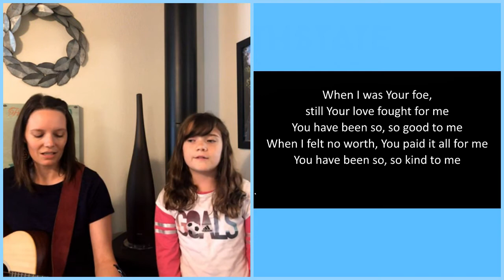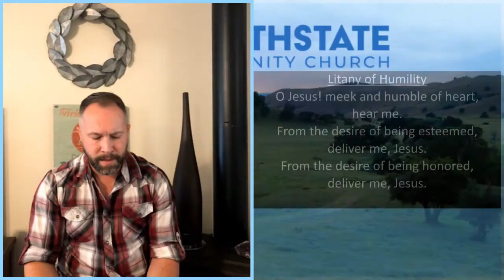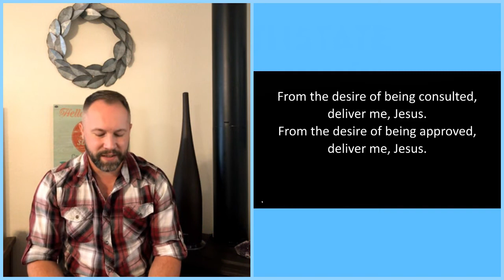Sept 6 2020 Humble yourselves